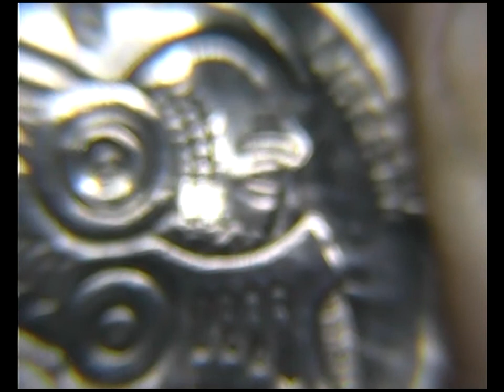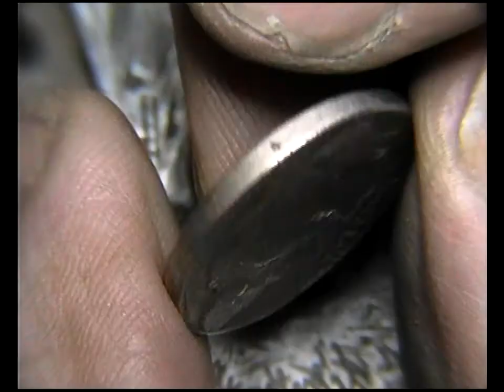A.I. Hand carved Hobo Nickel by Shaun Hughes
Will be on an ebay auction soon,same username.